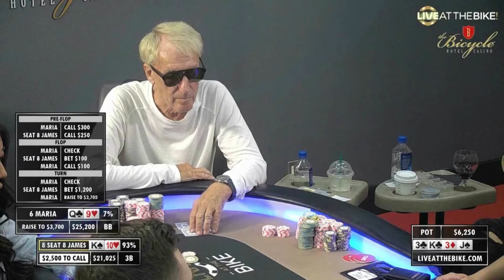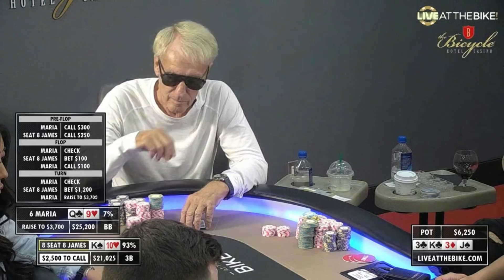Don't Mess with Maria Ho! - $25/50/100 NLH Highlights! - ♠ Live at the Bike!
In this video:
$25/$50/$100 + $100 Big Blind Ante No Limit Hold'em - February 21, 2020
Commentator: JJ De La Garza